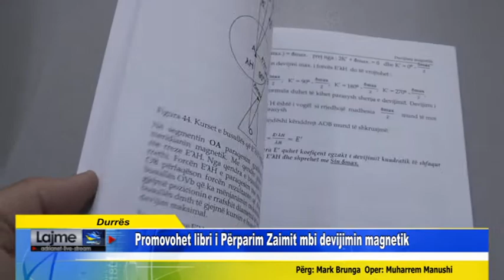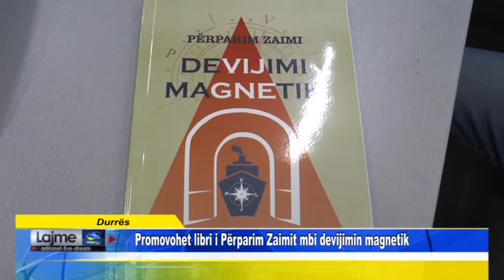Durrës Promovohet libri i Përparim Zaimit mbi devijimin magnetik